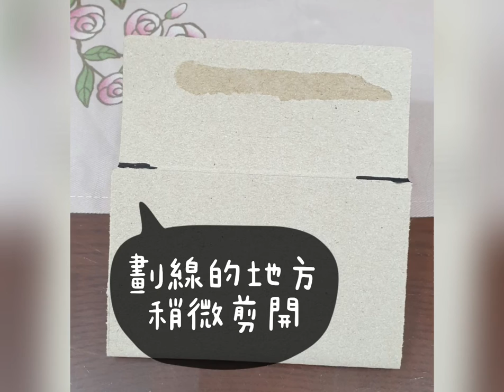🌟欣宸幼兒運動工作室🌟 停課不停學·在家玩甚麼🌟 端午節特輯‹上集› 端午龍舟DIY ～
爸爸媽媽可以帶著孩子這兩天把龍舟做起來，再來跟著我們的‹下集›做運動唷！😉

預告：端午節特輯‹下集›運動篇